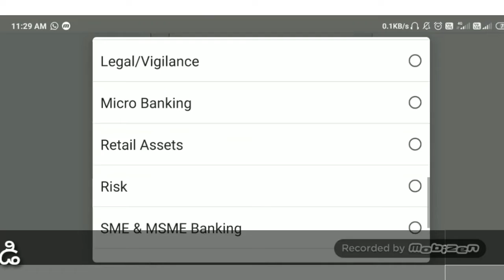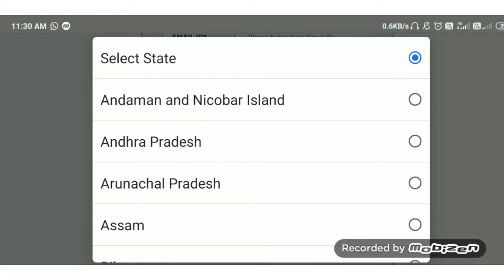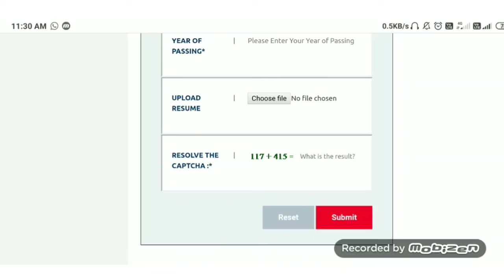Bandhan bank jobs 2020 telugu || private bank jobs 2020 telugu